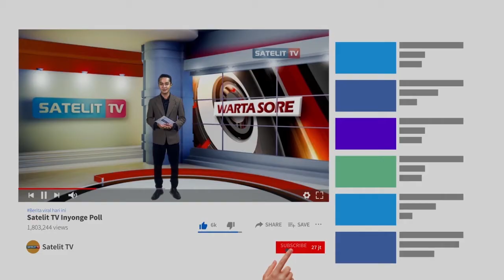VAKSINASI KABUPATEN PURBALINGGA TEMBUS 73 PERSEN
UPAYA PERCEPATAN PENANGANAN COVID-19 TERUS DILAKUKAN PEMERINTAH KABUPATEN PURBALINGGA. BERTEPATAN DENGAN MOMENTUM HARI JADI PURBALINGGA KE 191 SAAT INI CAKUPAN VAKSINASI MENEMBUS ANGKA 73 PERSEN.